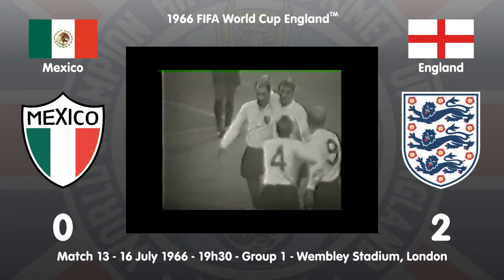1966 FIFA World Cup England™ - Match 13 - Group 1 - Mexico 0 x 2 England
1966 FIFA World Cup England™

Match 13 - 16 July 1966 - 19h30 - Group 1 - Wembley Stadium, London - Attendance: 92,570 - Referee: Concetto Lo Bello (Italy)

Mexico 0 x 2 England

Goals:
B. Charlton 37'
Hunt 75'